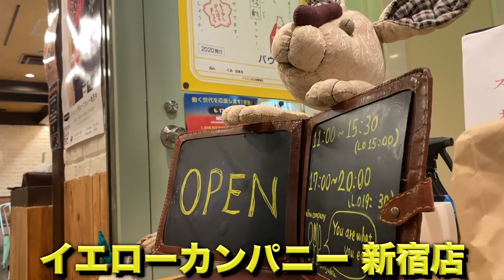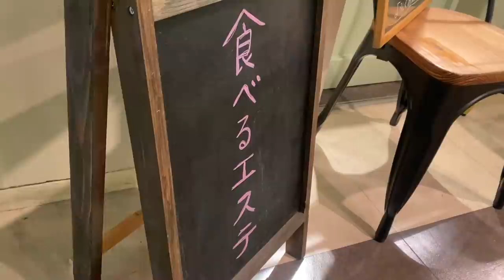えげつない激辛カレーを発見したので挑戦してみた結果.....。【イエローカンパニー新宿店】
【チャプター】
00:00 オープニング
00:44 激辛メニュー紹介
01:56 頂きます！
09:56 辛さレベル発表
10:24 本日のお便り

【今回のお店】
イエローカンパニー 新宿店
東京都新宿区西新宿1-26-2 新宿野村ビル B2F

【激辛大学】←サブチャンネル